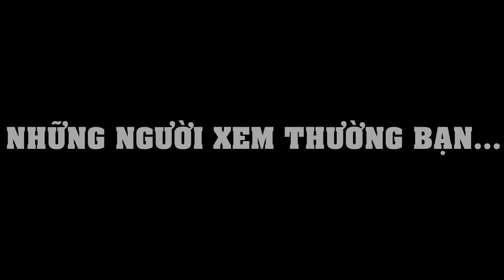Trailer - Clip tạo động lực - Phản Kháng [HD]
Trong video này, nếu có thể Quyết Tâm Mạnh sẽ dùng một số cảnh tự quay (Không phải các cảnh hành động) nên thời gian ra video sẽ lâu hơn thường lệ. Hãy ghé thăm facebook của Quyết Tâm Mạnh nhé. Cám ơn các bạn đã ủng hộ.